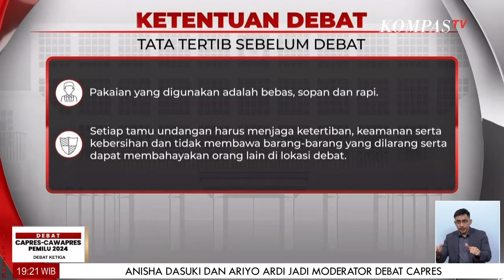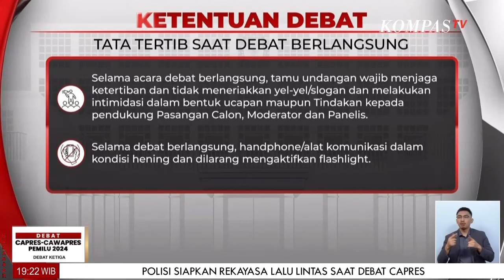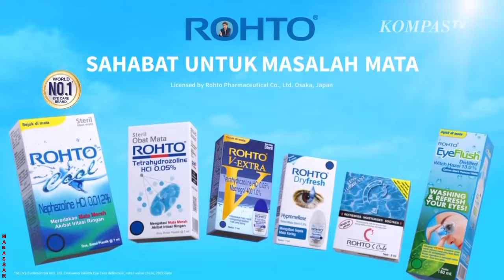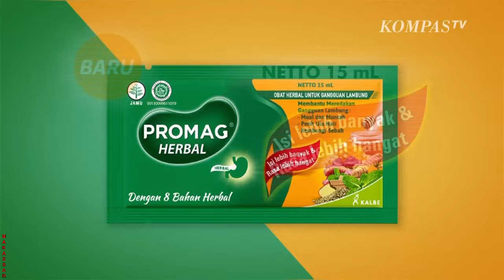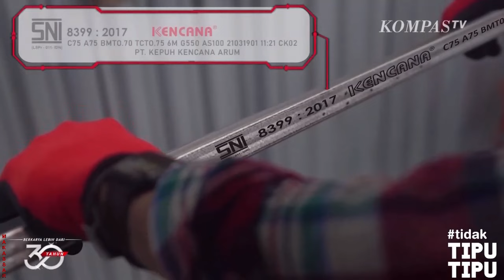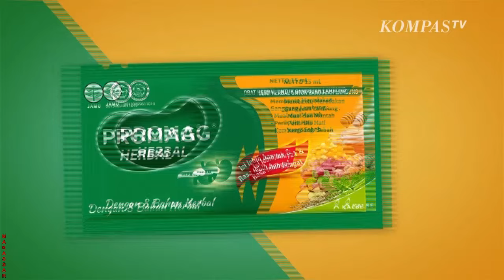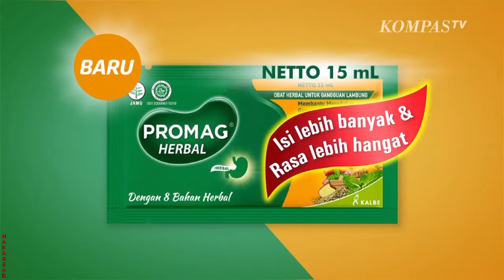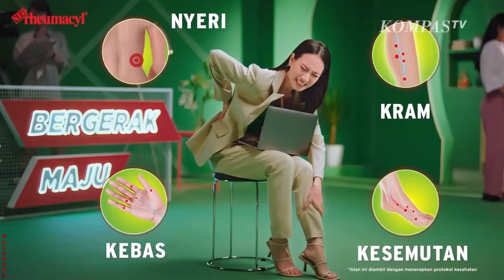FULL - Debat Ketiga Capres Pilpres 2024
JAKARTA, KOMPAS.TV -
Saksikan